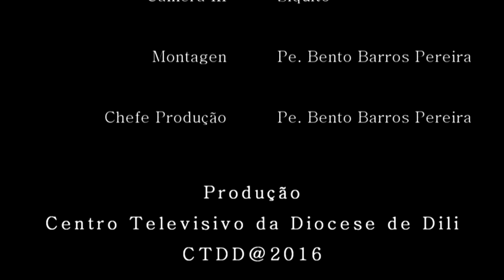HOMILIA: DOM. VIRGILIO DO CARMO DA SILVA,SDB IHA 2a.MISSA SEMANA LITURGIA NACIONAL, 19.07.16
CENTRO TELEVISIVO DIOCESE DILI